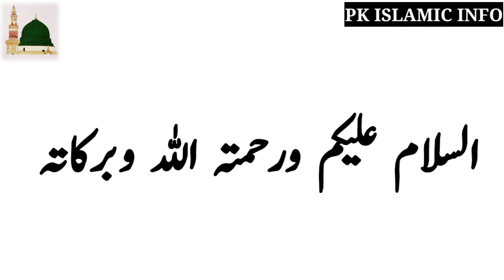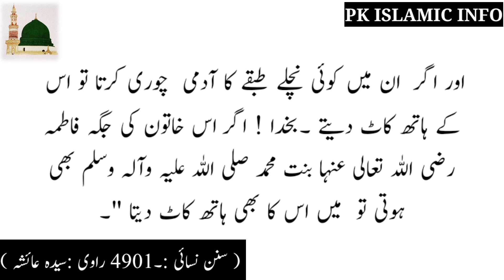قومیں تباہ کیوں ہوتی ہیں ?